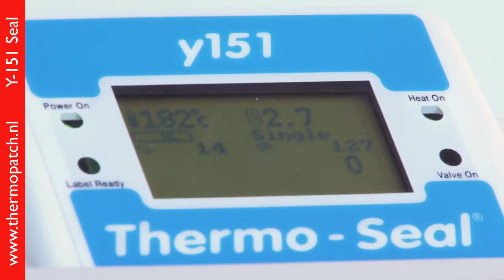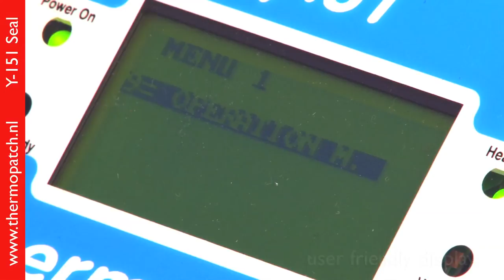TP Y 151 Seal Thermopatch